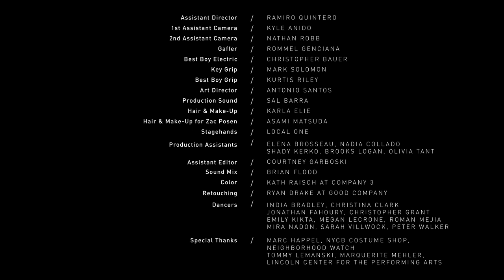NYC Ballet Presents the 2019 Fall Fashion Gala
NYCB's annual Fall Fashion Gala combines the talents of choreographers and leading fashion designers who join forces and bring new visions to the stage. Lauren Lovette, a principal dancer premiering her third work with the Company, The Shaded Line, collaborated with native New Yorker and couturier Zac Posen. New York City Ballet also celebrates a homecoming for former soloist and current artistic director of BalletMet Edwaard Liang, who partnered with New York-based designer Anna Sui for his ballet Lineage.

Credits:
Director
Lizzy Sanford

Producers
Rebekka Björnsdóttir
Jake Kolton
Laura Snow

Kevin Phillips

Production Designer
Evan Schafer

Editor
Ed Yonaitis

Music
Ali Helnwein

Assistant Director
Ramiro Quintero

1st Assistant Camera
Kyle Anido

2nd Assistant Camera
Nathan Robb

Gaffer
Rommel Genciana

Christopher Bauer

Key Grip
Mark Solomon

Kurtis Riley

Art Director
Antonio Santos

Production Sound
Sal Barra

Hair & Make-Up
Karla Elie

Hair & Make-Up for Zac Posen
Asami Matsuda

Stagehands
Local One

Production Assistants
Elena Brosseau
Nadia Collado
Shady Kerko
Brooks Logan
Olivia Tant

Assistant Editor
Courtney Garboski

Sound Mix
Brian Flood

Color
Kath Raisch at Company 3

Retouching
Ryan Drake at Good Company

Dancers
India Bradley
Christina Clark
Jonathan Fahoury
Christopher Grant
Emily Kikta
Megan LeCrone
Roman Mejia
Mira Nadon
Sarah Villwock
Peter Walker

Special Thanks
Marc Happel
NYCB Costume Shop
Neighborhood Watch
Marquerite Mehler
Tommy Lemanski
Lincoln Center for the Performing Arts